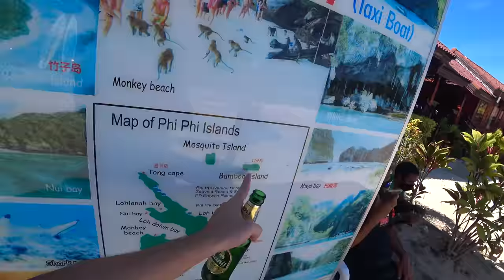Hľadáme ubytovanie na exotickom ostrove | Phi Phi, Thajsko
Mnohí z vás sa ma pýtajú ako na mojích cestách vyhľadávam ubytovanie.

Najčastejšie používam aplikácie ako booking, google mapy, alebo airbnb, málokedy si však ubytovanie rezervujem vopred. Väčšinou prídem na dané miesto, spýtam sa na cenu akú ponúkajú, porovnám cenu s cenou ktorú ponúkajú aplikácie, vyberiem tú nižšiu a ubytujem sa.

Ako to vyzerá v praxi si pozrieme v dnešnom vlogu na jednom z najkrajších ostrovov v Thajsku.